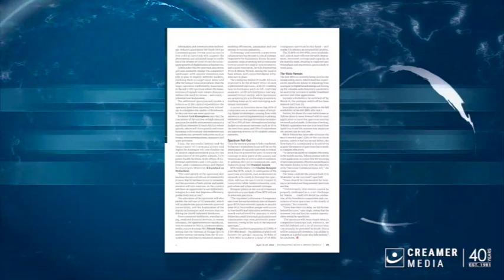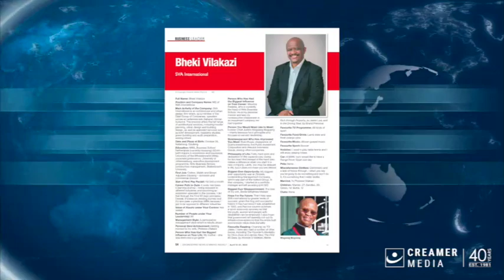Magazine round up | 15 April 2022